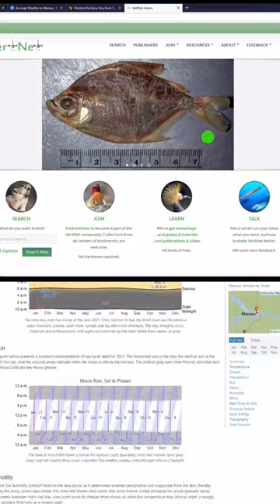Is it OK to keep a pet snake? PART 2 podcastclip #146￼